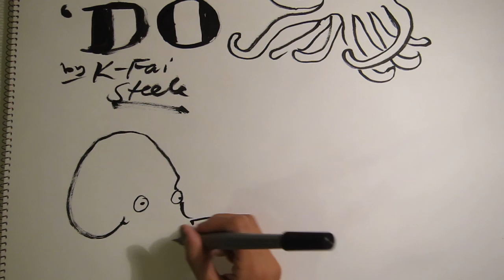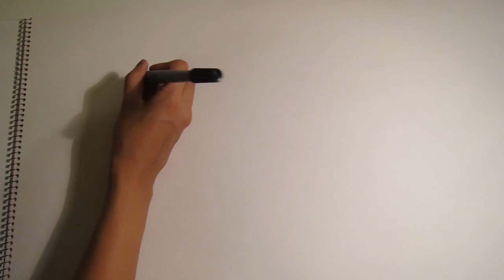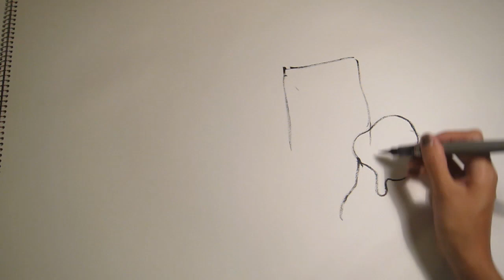Dave's New 'Do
One day, Dave the Octopus realizes that perhaps a life with hair is better than one without it. Watch as K-Fai Steele draws and narrate's Dave's story.